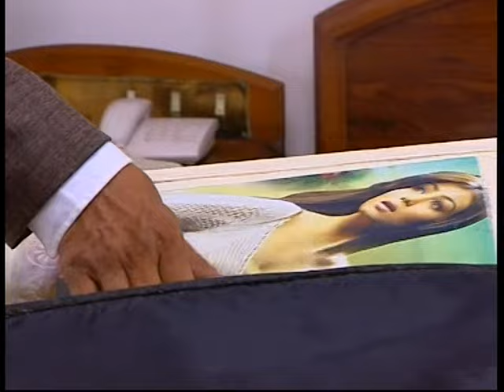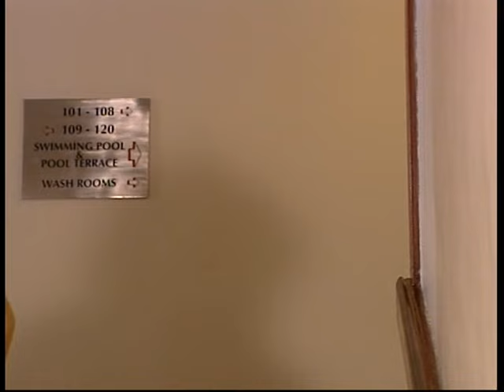Mr.Been in a hotel